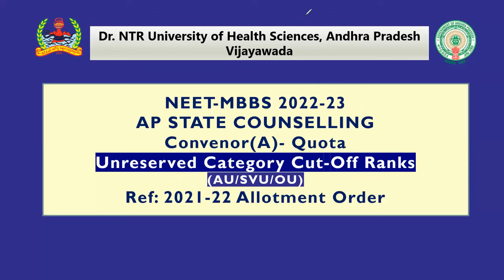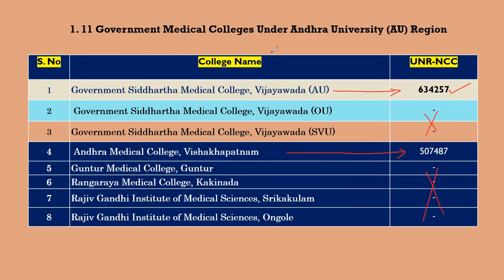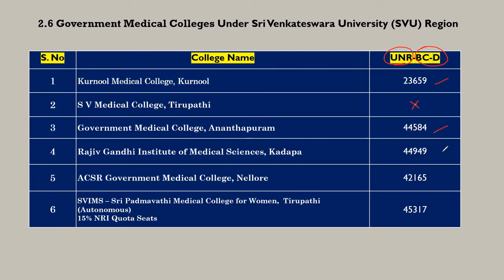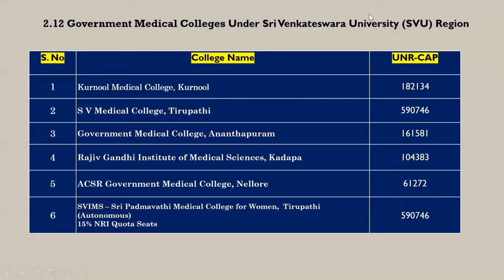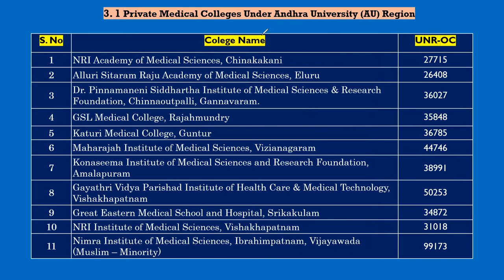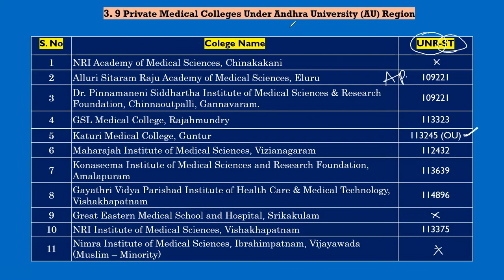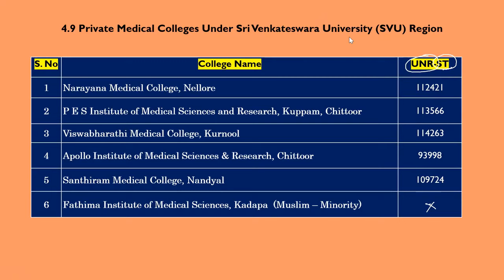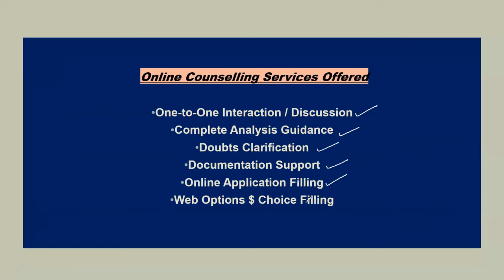7. NEET - Andhra Pradesh State Counselling | Un-Reserved Category Cut-Off Ranks | TS & AP | తెలుగు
Consultant: Dr. Vanajakshi Birudu, NEET AIQ/State Counselling for MBBS/BDS Admissions
  Please watch complete video without skip -Very useful information inside
👍✍This video provides the complete Counselling Procedure regarding the counselling process for the admission of MBBS/BDS seat allotment in Medical colleges and Dental colleges. In this video, I have explained the information related to Medical counselling in detail with proficient knowledge and required documents support.
✅Useful links for the counselling process 👇🙋